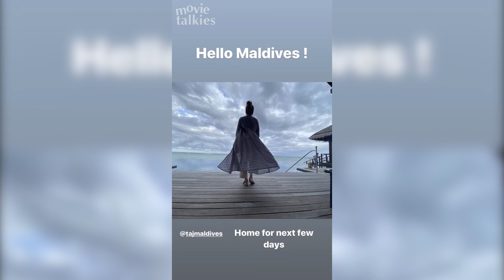Taapsee Pannu Goes SNORKELING In MALDIVES With Her GIRLFRIENDS | Vacation Vibes